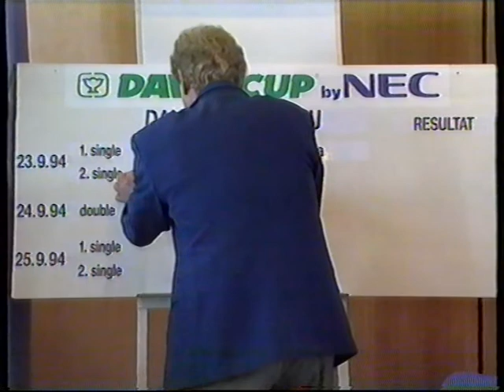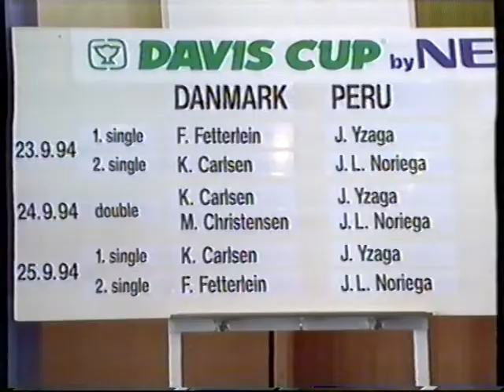DR sporten fra 1994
Plus lidt programoversigt og en afbrydelse fra Darkwing Duck.